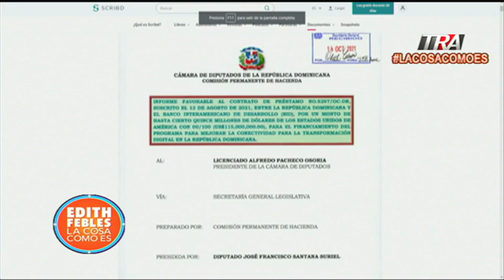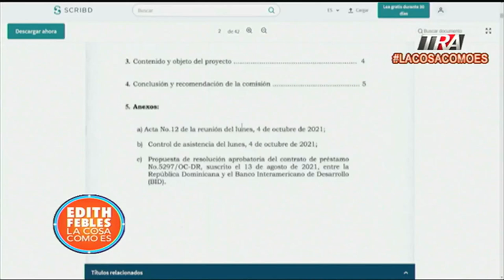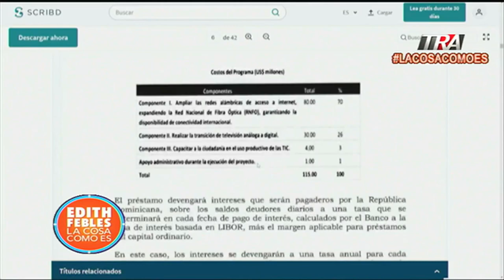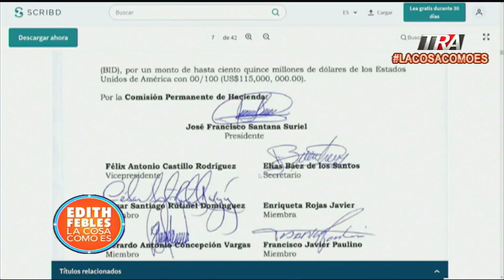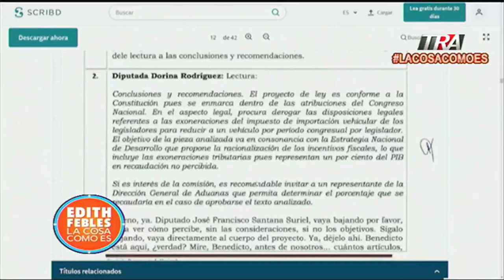¿Sabías en que gastan nuestros senadores y diputados el "barrilit0" Y EL "cofresit0"?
Canal Oficial Periodista Edith Febles